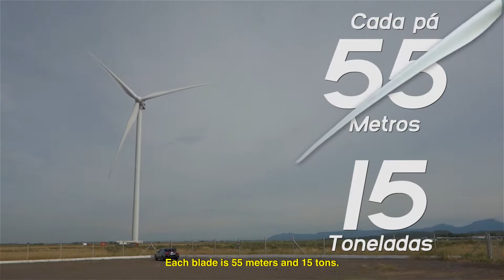Parque Eólico Xangrilá Honda Energy - Honda first wind farm in the world - wind power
[PT-BR] Vídeo mostrando um pouco do parque eólico da Honda, o primeiro da empresa no mundo. Localizado na cidade litorânea de Xangrilá, litoral do Rio Grande do Sul.

[EN] Video showing a bit of the wind farm of Honda. This is the world fist Honda farm. Located in Xangrilá, coastal city in Rio Grande do Sul, the southernmost state of Brazil.